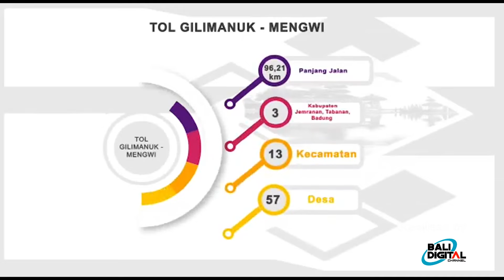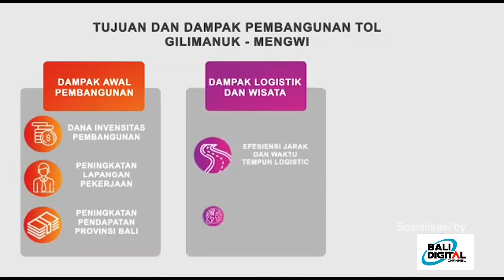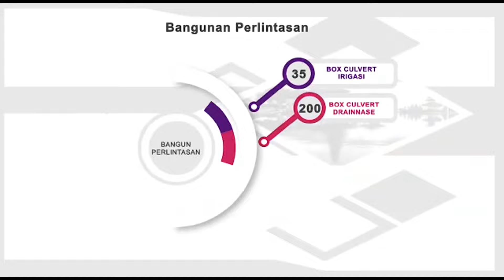wow... JALAN TOL GILIMANUK-MENGWI BALI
DOA BERSAMA SEMOGA Ruas Jalan Tol Gilimanuk Jembrana – Mengwi Badung, Bali BERJALAN LANCAR.

JALAN TOL GILIMANUK-MENGWI BALI Percepat Pemerataan Transportasi Darat di Bali dan Nasional.